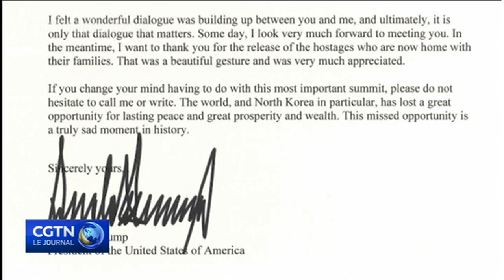Trump : les lourdes sanctions contre la RPDC vont continuer